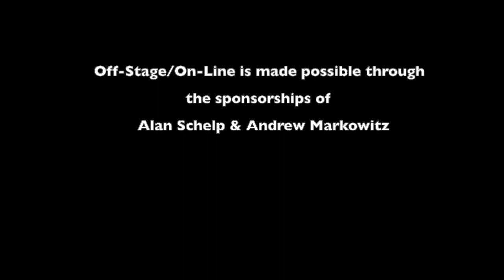An Unexpected Guest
The Off-Stage/On-Line project is THEATRE THREE’s way of providing new and exciting content during these unusual times. Featuring some familiar T3 faces, our goal is to bring the community together and continue to provide the classic Theatre Three entertainment experience.

**OFF-STAGE/ON-LINE is made possible through the sponsorship of ALAN SCHELP and ANDREW MARKOWITZ**